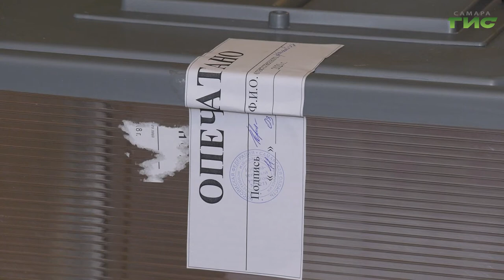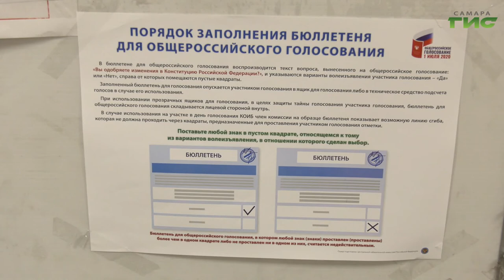Представители Общественной палаты Самарской области подвели итоги наблюдения за ходом голосования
Выборы местного самоуправления признали легитимными. Представители Общественной палаты Самарской области подвели итоги наблюдения за ходом голосования. Незначительные нарушения все-таки были. Какие именно — расскажет в сюжете Елена Малютина.